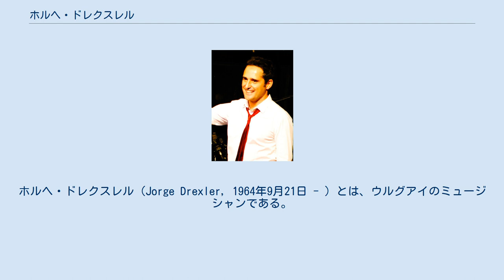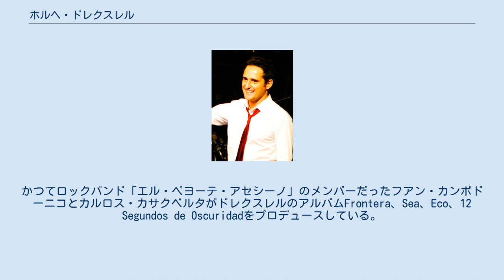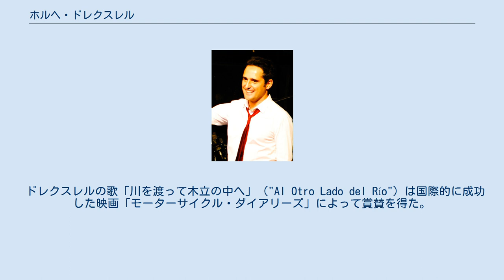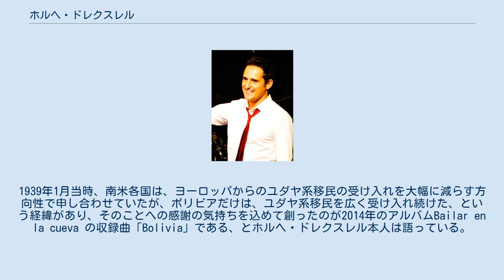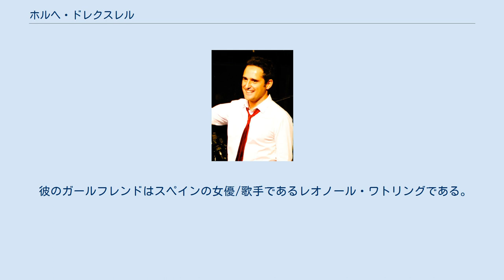ホルヘ・ドレクスレル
在スペイン・ウルグアイ人
ホルヘ・ドレクスレル（Jorge Drexler, 1964年9月21日 - ）とは、ウルグアイのミュージシャンである。
 映画「モーターサイクル・ダイアリーズ」の「川を渡って木立の中へ」（"Al Otro Lado del Río"）の作曲により、2004年にウルグアイ人として初めてアカデミー賞を受賞し、広い賞賛を得た。
 1995年に彼はホアキン・サビーナによってマドリードに招かれ、彼によってスペインの重要な歌手の知己を得た。
ドレクスレルは1996年にアルバムVaivénを録音するために、スペインに赴いた。
彼はスペインに渡り、Llueve (1998), Frontera (1999), Sea (2001) and Eco (2004)の四枚のアルバムを録音している。
 以来長年スペインに住んでいるが、彼のアルバムの一部はウルグアイでウルグアイ人ミュージシャンと共に録音されている。
かつてロックバンド「エル・ペヨーテ・アセシーノ」のメンバーだったフアン・カンポドーニコとカルロス・カサクベルタがドレクスレルのアルバムFrontera、Sea、Eco、12 Segundos de Oscuridadをプロデュースしている。
 2009年の第51回グラミー賞において、 2008年発表のアルバムCara B が「Best Latin Pop Album」部門でノミネートされたが受賞は逃した。
 2014年の第15回ラテン・グラミー賞において、 4部門でノミネートされ、 「Record of the Year」部門（シングル曲Universos Paralelos に対して） と 「Best Singer-Songwriter Album部門」（アルバムBailar En La Cueva に対して） の2部門で賞を受賞した。
 彼の音楽は、ウルグアイの伝統音楽（カンドンベ、ムルガ、ミロンガ）とボサノヴァ、ポップ・ミュージック、ジャズ、電子音楽等を組み合わせて生み出された、まさに彼独自の作曲とオリジナルな編曲と呼べる水準にまで昇華されたモノである。
彼の歌において言葉は特に重要な役割を果たしている。
愛の別離、アイデンティティ、人種、宗教についての熟慮が作品においては多い。
 ドレクスレルの歌「川を渡って木立の中へ」（"Al Otro Lado del Río"）は国際的に成功した映画「モーターサイクル・ダイアリーズ」によって賞賛を得た。
この曲は映画のサウンドトラックではドレクスレル自身によって歌われているが、第77回アカデミー賞授賞式ではアントニオ・バンデラスとカルロス・サンタナによって歌われることとなった。
当時のドレクスレルが、授賞式で歌を披露するには知名度不足だと判断されたためである。
これに対抗してドレクスレルはオスカー賞授賞式の際、スピーチの代わりに同曲の一部をアカペラで歌いあげ、意趣返しを行った。
 ドレクスレルはモンテビデオにてユダヤ系の家族に生まれた。
1939年、彼の父が4歳の時、ドレクスレル一家はナチス・ドイツによるホロコーストから逃れる為、ウルグアイへ移住した。
 また親類は南米のボリビアにも移住しており、ホルヘ・ドレクスレルの父も8年間、ボリビアで生活した時期があった。
1939年1月当時、南米各国は、ヨーロッパからのユダヤ系移民の受け入れを大幅に減らす方向性で申し合わせていたが、ボリビアだけは、ユダヤ系移民を広く受け入れ続けた、という経緯があり、そのことへの感謝の気持ちを込めて創ったのが2014年のアルバムBailar en la cueva の収録曲「Bolivia」である、とホルヘ・ドレクスレル本人は語っている。
 ウルグアイで非難に直面した後、彼等は1年間イスラエルに移住した。
このため、ドレクスレルはヘブライ語を流暢に話す。
 彼の家族と同様に医学を学び、耳鼻咽喉科医となった。
 彼はまた音楽を学び、二枚のアルバムを出した。
この二枚のアルバムはウルグアイのみでリリースされた。
 彼のガールフレンドはスペインの女優/歌手であるレオノール・ワトリングである。
彼女は2009年1月に息子ルカを出産した。
ワトリングはバンド「マルランゴ」でボーカルを担当している。